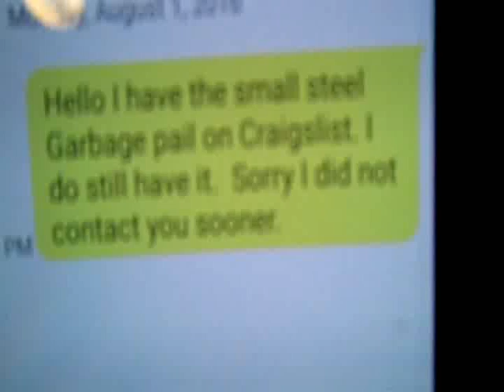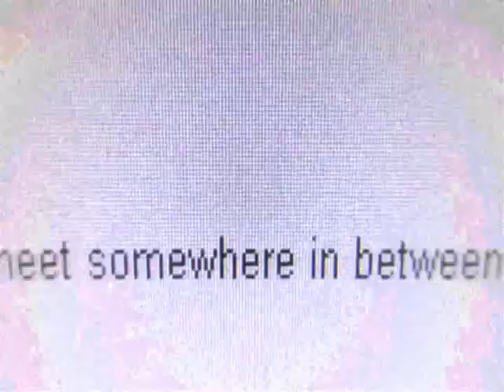Craigslist Rocks. In the same spot over n over!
Its now just a game.